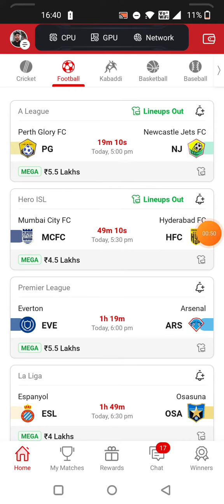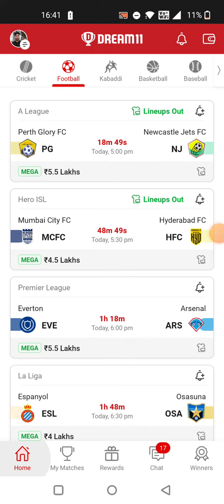MCFC vs HFC FOOTBALL DREAM11 TEAM PREDICTION